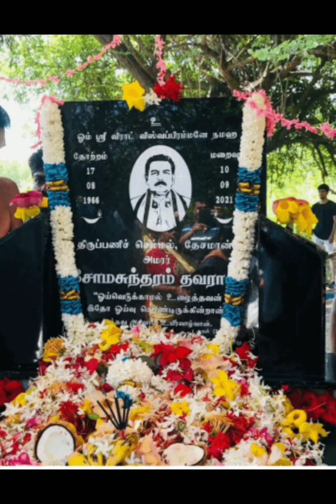2 April 2023